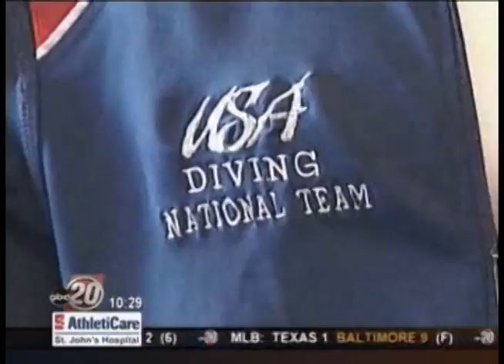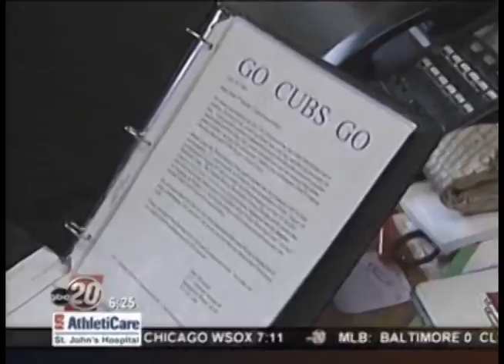Bryan Boes Anchor/Reporter Reel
Sportscast and stories from WICS-TV Sports Director Bryan Boes